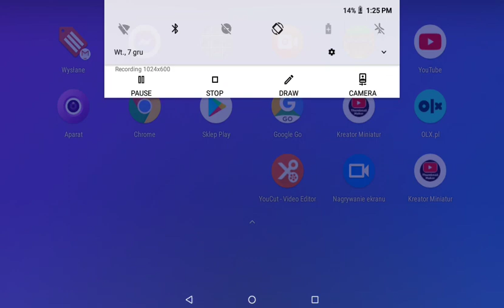Minecraft Live!!! budujemy dom a na nim ...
Minecraft Live budujemy nowy dom bo tamten w tej wiosce zepsuł creeper a tutaj link do Minecraft